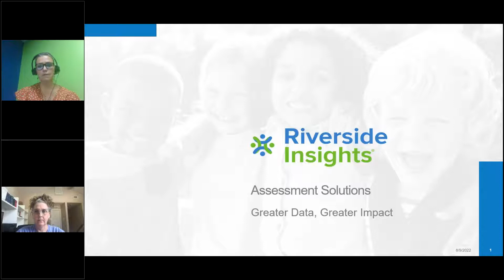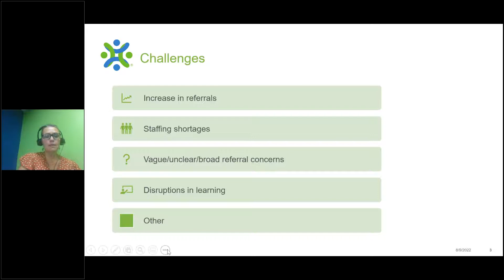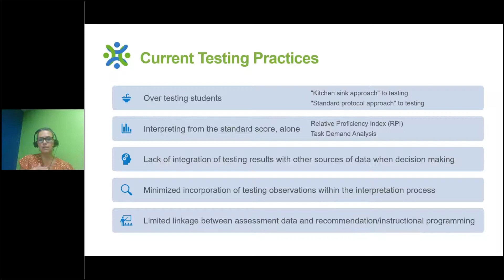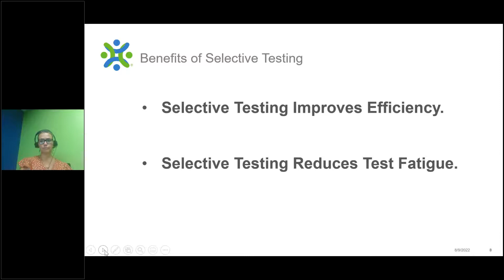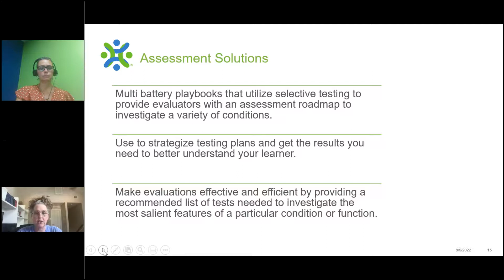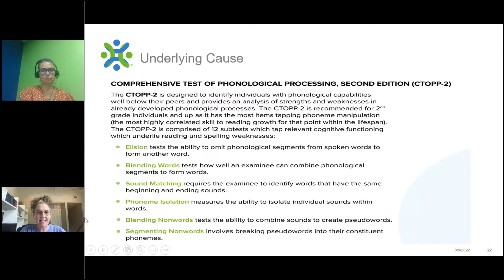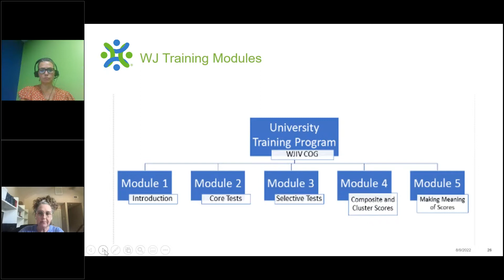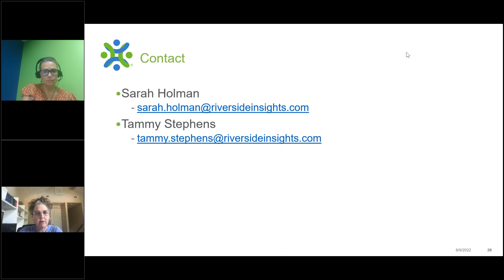Evalu8 - Assessment Solutions: Greater Data, Greater Impact